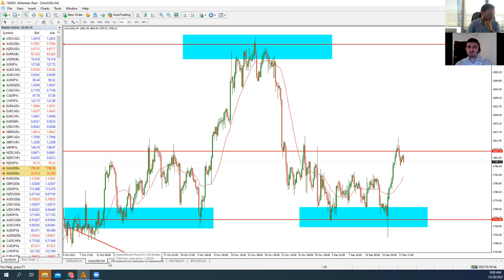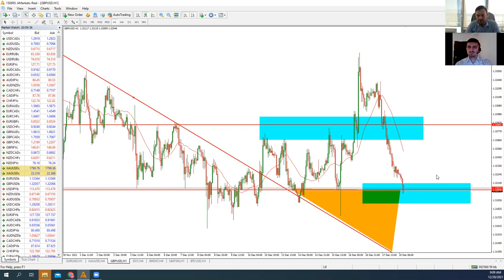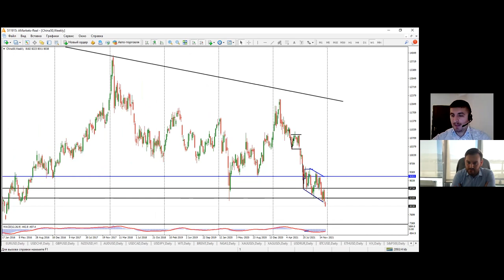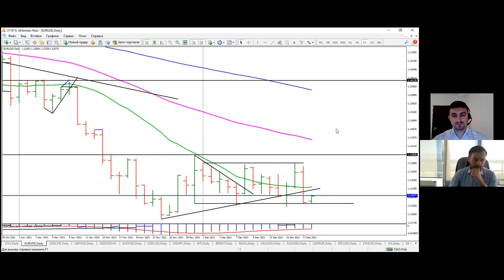Артем Деев vs Виталий Кухта: торговые идеи по XAU, GBP/USD, EUR/USD, BTC и DXY | AMarkets